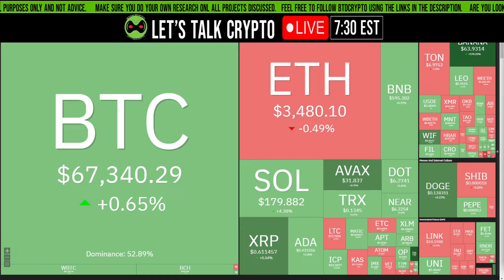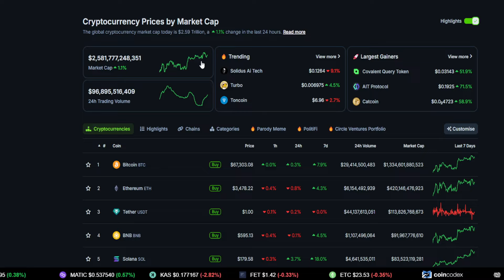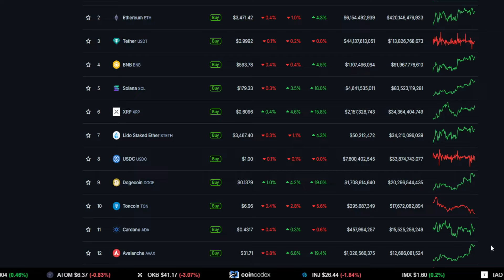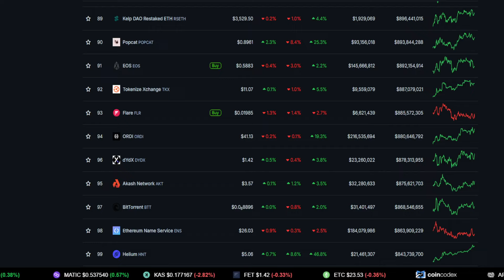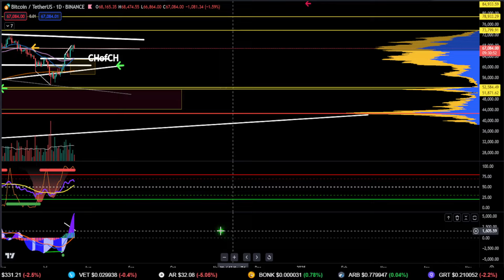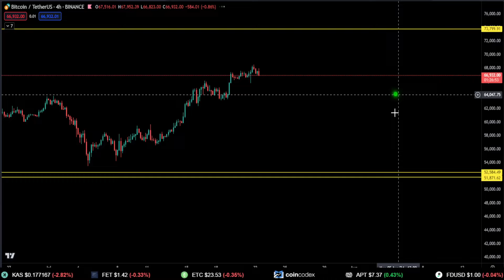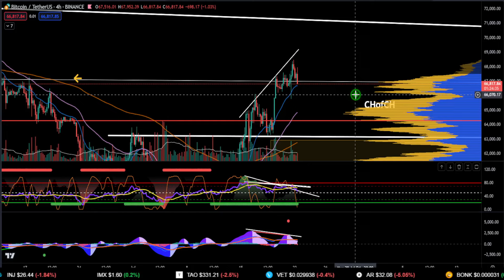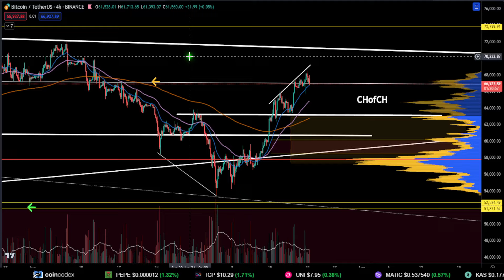📢 BITCOIN: FOMO or Wait?! [prediction, strategy, and analysis]👀 Buy BTC now?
BTC price update:  Trade the market to make gains using technical analysis, fundamentals, and news. Looking for good crypto trading opportunities?

_______________________PARTNERS_____________________________

⏰ Timestamps:

00:00 --- Intro (Please watch until the end)

00:47 --- General Market Outlook
11:00 -- BITCOIN [BTC]

23:20 --- Outro (Thank you for the support)

BITCOIN, BTC